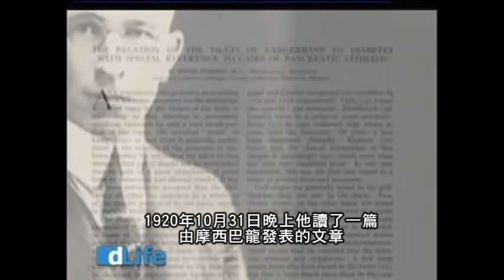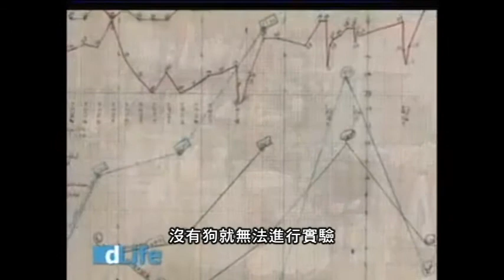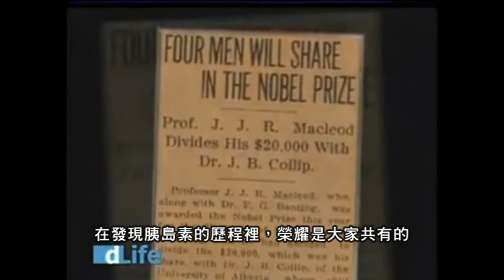Story of Insulin 胰島素歷史影片 02 (中文版)